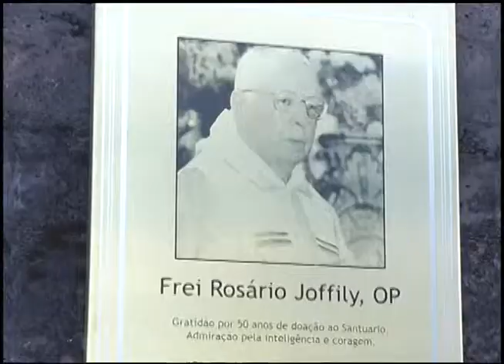Centenário Frei Rosário